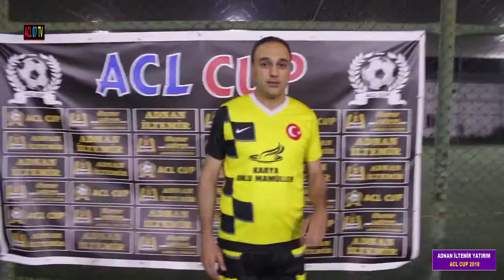İLTEMİR YATIRIM ACL CUP GÖZGÖZSPOR : 16 KARYA FC : 7